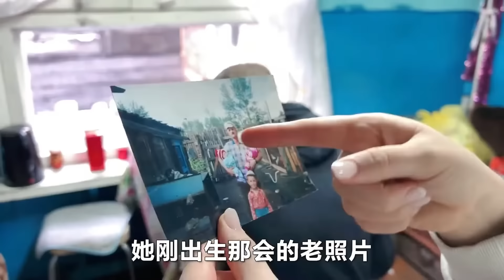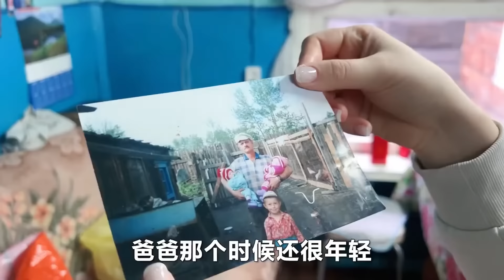俄罗斯老丈人给丈母娘“设局” 哒莎：我给你生两个小阿楠